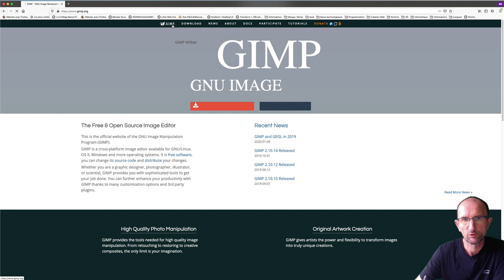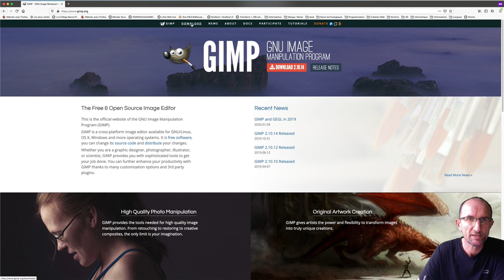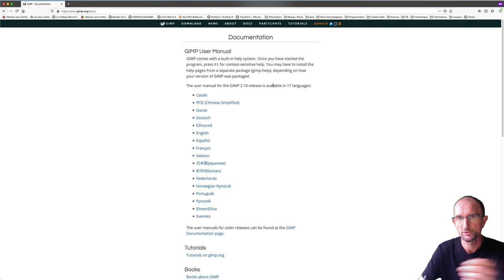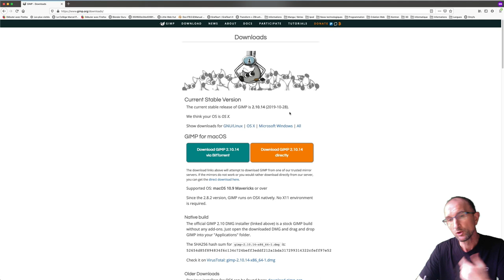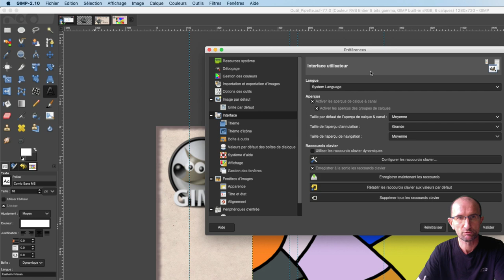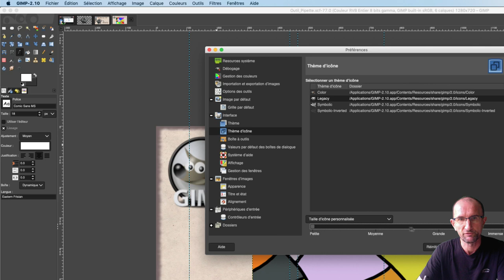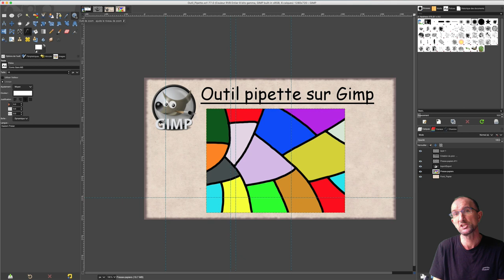Gimp - 23 - Gimp 2.10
Sur cette vidéo, nous allons voir comment installer la dernière version de Gimp afin d'être cohérent avec les dernières évolutions.